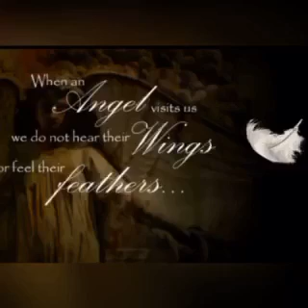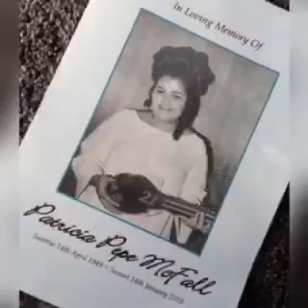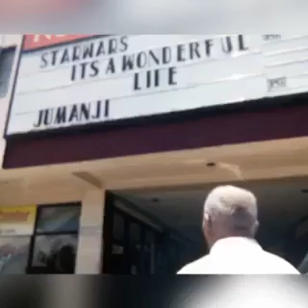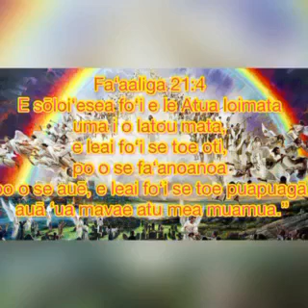Joe Mauga Slideshow for Funeral